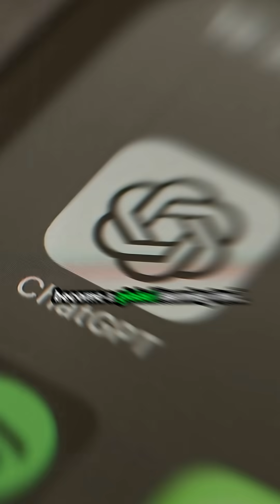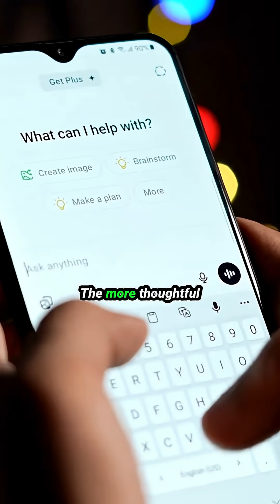Top 5 Topics Everyone’s Asking AI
With over 500 million users and a 98% surge in daily use, ChatGPT has evolved from a trend to a crucial learning toolworldwide. This video explores the top categories of queries on ChatGPT: Software development, history and society,and economics, finance, and taxes, highlighting the fastest-growing interests and the shift in user behavior. Discover
how AI is transforming how we learn, research, and solve problems, and the impactful role of thoughtful questioning
in the knowledge economy.

🔹 Education & Learning Hashtags
bash
Copy
Edit
🔹 Finance & Productivity Hashtags
bash
Copy
Edit
🔹 Trending Tech & Culture Hashtags
bash
Copy
Edit